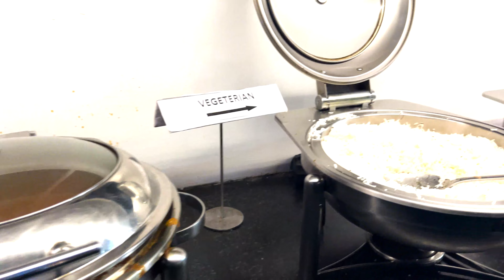గోవా CASINO లో ఎం చెయ్యాలి,ఎం చేయకూడదు || GOA Casino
Welcome to the Ultimate Goa Casino Experience!

Step into the vibrant world of Goa's thrilling casino scene with our comprehensive guide to the best casino ships in the region. 🎰🌴

🛳️ Casino Ship Adventures:
Explore the high seas of entertainment and excitement aboard Goa's finest casino ships. From the dazzling lights to the sound of shuffling cards, each ship offers a unique and luxurious gaming experience. Whether you're a seasoned gambler or trying your luck for the first time, these floating casinos have something for everyone.

💃 Endless Entertainment:
Beyond the captivating casino games, these ships are a hub of entertainment. Enjoy live performances, electrifying music, and savor exquisite culinary delights prepared by expert chefs. The lavish ambiance and stunning views of the Arabian Sea make for a perfect setting for a memorable night out.

🎲 Casino Games Galore:
Test your skills and luck with an impressive array of casino games, including Blackjack, Roulette, Poker, Baccarat, Slot Machines, and more. With professional dealers and state-of-the-art gaming equipment, you're in for an authentic casino experience like no other.

🏷️ Casino Ship Prices:
Please note that casino ship prices can vary based on factors such as the day of the week, time of day, and the specific package you choose. As of my last update in September 2021, here's a general price range for some of the popular casino ships in Goa:

Deltin Royale:
Entry Fee: Starts from ₹2,500 (Monday to Thursday)
Premium Packages available for a more immersive experience

Big Daddy Casino:
Entry Fee: Starts from ₹2,000 (Monday to Thursday)
Various packages to suit your preferences

Casino Pride:
Entry Fee: Starts from ₹1,500 (Monday to Thursday)
Special packages for groups and couples

Deltin Jaqk:
Offers a range of entertainment options alongside gaming
Please keep in mind that prices might have changed since my last update, and it's advisable to check the official websites or contact the respective casino ships directly for the most up-to-date pricing information and available packages.

🌊 Setting Sail:
Embark on an unforgettable journey of luxury, entertainment, and excitement with Goa's casino ships. Whether you're looking to roll the dice, savor world-class cuisine, or simply soak in the atmosphere, these floating casinos have it all. Book your experience today and discover a world of glamour and fortune on the high seas! 🚢🌟